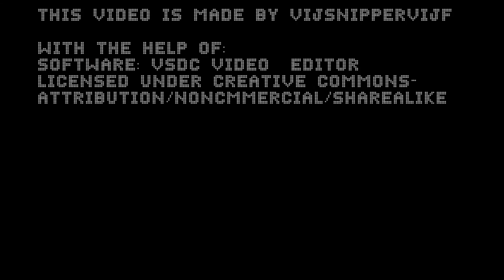Music Made from Everyday Sounds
Besides my main album, I've started a little side project this Saturday!